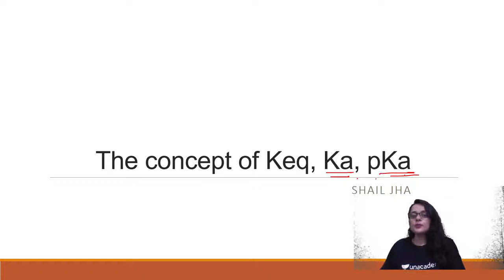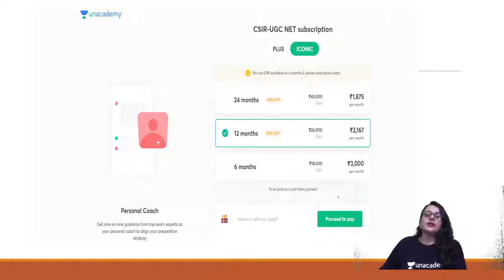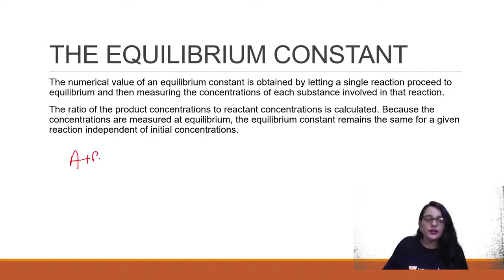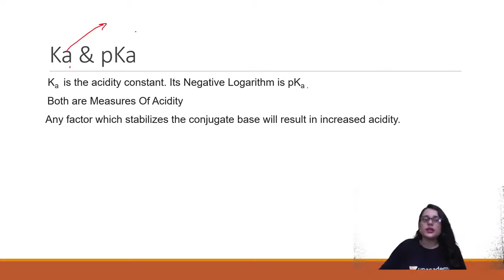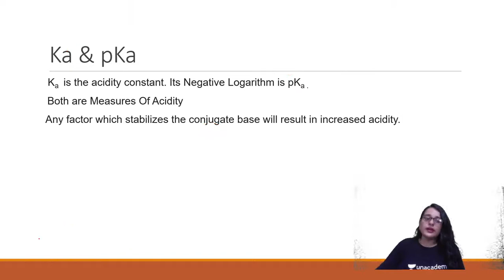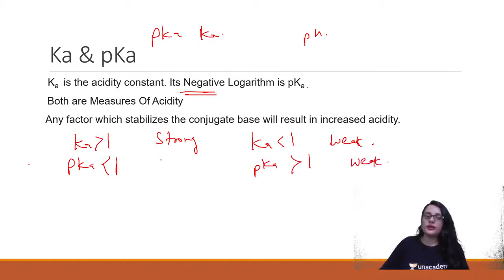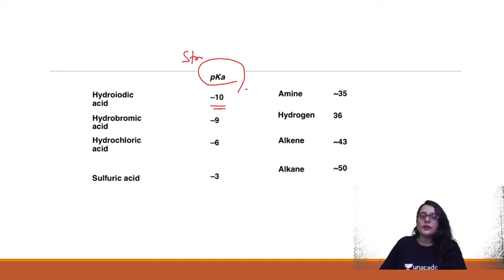Concept of Keq, Ka, pKa Exam - CSIR NET 2021 || By Shail Jha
Unacademy Subscription Benefits:
1. Learn from your favourite Educator
2. Dedicated DOUBT sessions
3. One Subscription, Unlimited Access
4. Real time interaction with Educators
5. You can ask doubts in live class
6. Limited students
7. Download the videos & watch offline

Get the CSIR UGC NET Iconic Advantage:
1. Personal Coach
2. Study Planner & Bi-weekly Reviews
3. Dedicated Doubt Clearing Space
4. Personalized Test Analysis
5. Study Booster Sessions
6. Preparatory Study Material
7. All the Unacademy Subscription Benefits